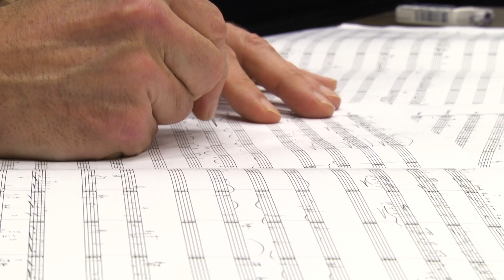The Future of the Ruby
Scott Lindroth, Duke Vice Provost for the Arts and music professor, shares his vision for the future of the Rubenstein Arts Center which opened one year ago. (Video by Duke Today.)